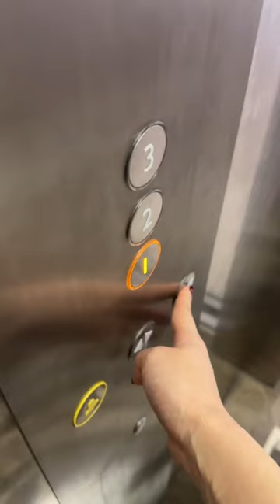A Day In My Life